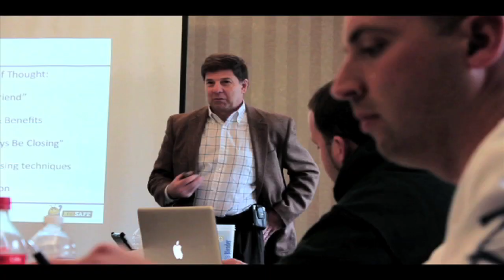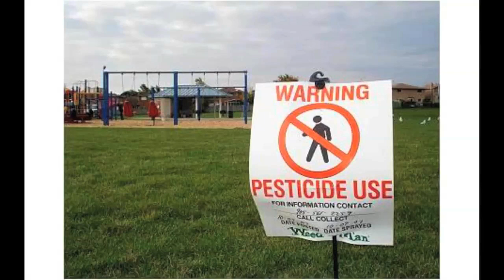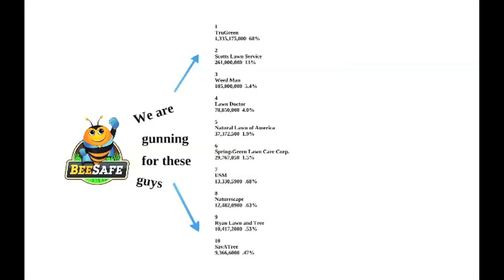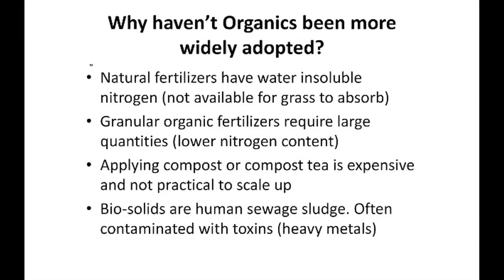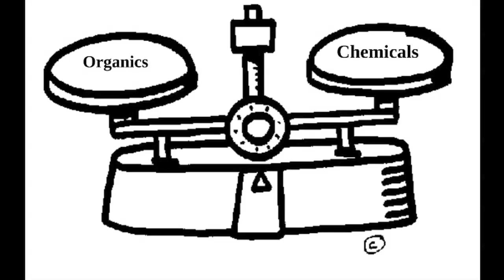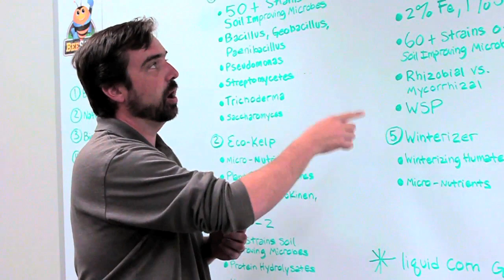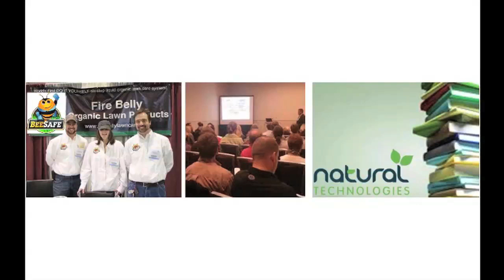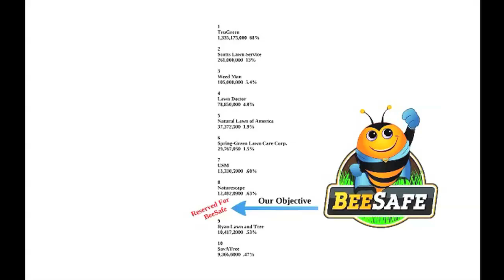BeeSafe Webinar - Spring 2012